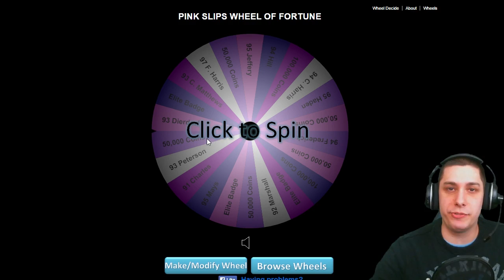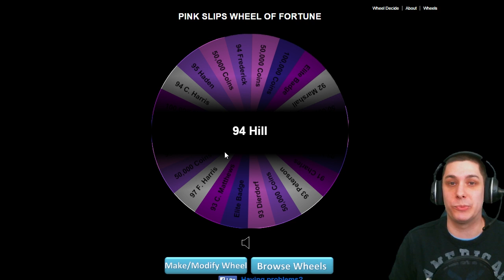MUT 15 Pink Slips - I'M BACK WITH A VENGEANCE! - Madden 15 Ultimate Team Wager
Watch as I play an opponent on Madden 15 Ultimate Team against my opponent live on stream! If he beats me, he wins an All-Rookie Jeremy Hill AND 25,000 Coins! He risks absolutely NOTHING!